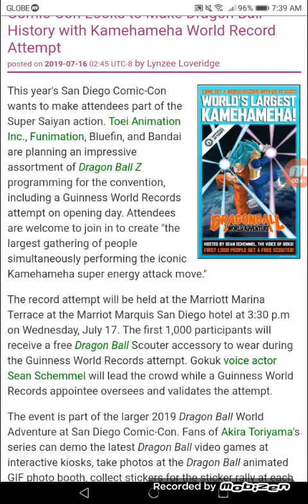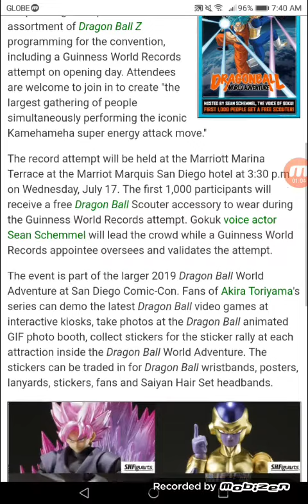Comic-Con Looks to Make Dragon Ball History with Kamehameha World Record Attempt